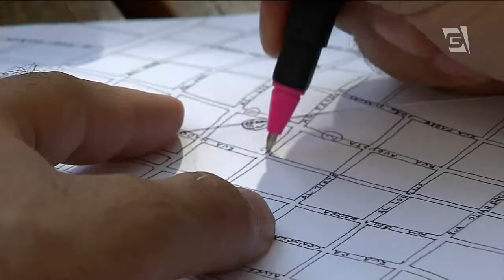Festival Cocidade busca melhoria via colaboração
Até o dia dezoito, quatro locais de São Paulo irão abrigar o Cocidade, um festival de iniciativas colaborativas. O objetivo dos organizadores é debater a possibilidade de transformar a capital por meio do apoio dos cidadãos e do financiamento coletivo.